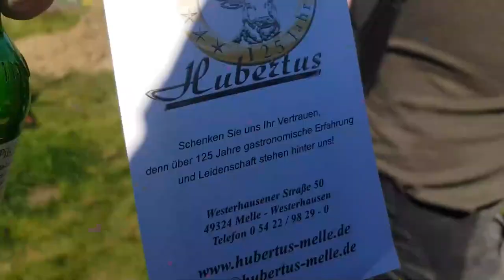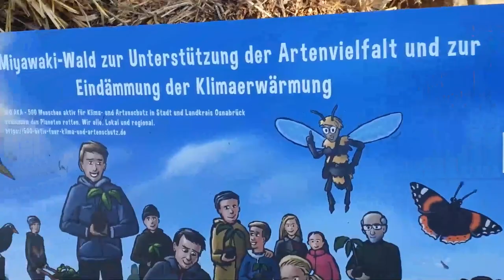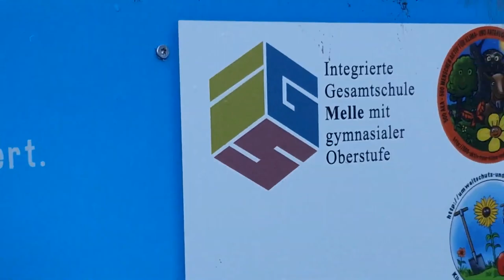Projekt "500 AKA" - Was ist das eigentlich?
Folgender Film verdeutlicht die Inhalte des "500 AKA"-Projektes.
Die Erstellung erfolgte im Zuge der Nominierung für den "taz-Panter-Preis".

500 AKA – 500 Menschen aktiv für Klima- und Artenschutz in Stadt und Landkreis Osnabrück